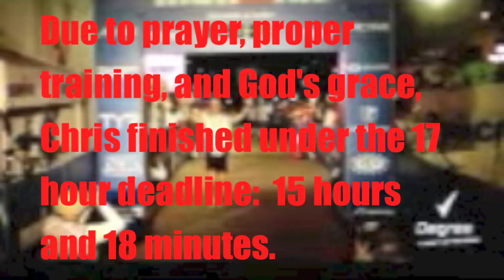Chris Norman Ironman 2013